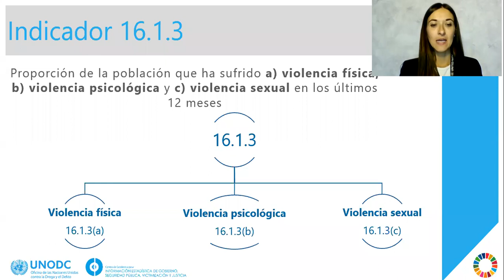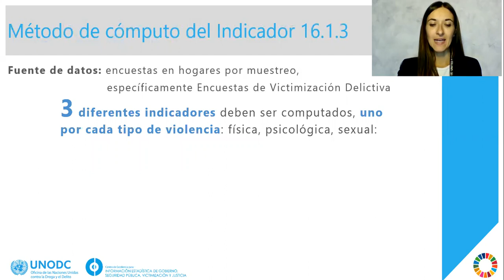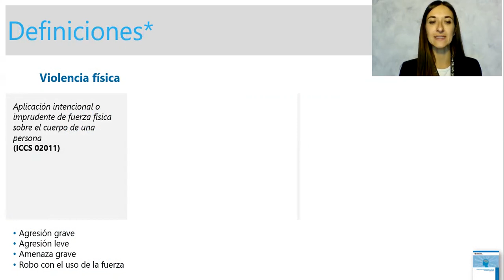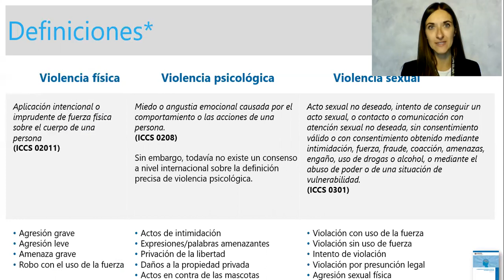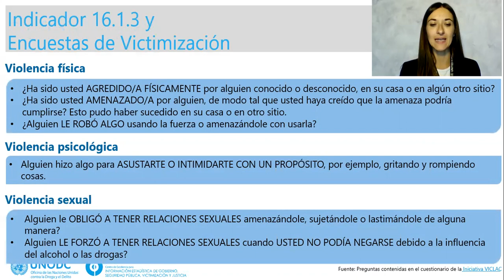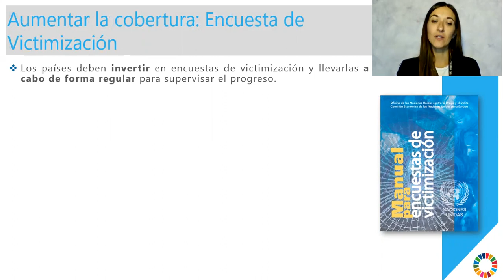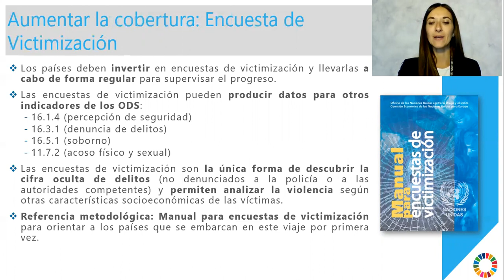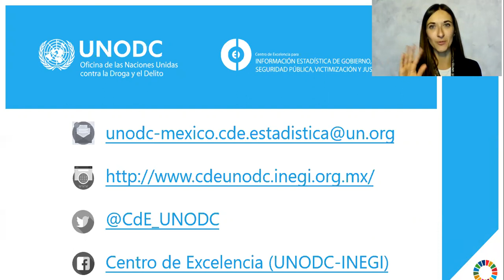Objetivo 16: Paz, justicia e instituciones sólidas. Indicador 16.1.3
La violencia, la inseguridad, instituciones débiles y el acceso limitado a la justicia siguen siendo una gran amenaza para el desarrollo sostenible. En respuesta, los Estados Miembros y la comunidad internacional se han comprometido a "promover sociedades pacíficas e inclusivas, proporcionar acceso a la justicia para todos y crear instituciones eficaces, responsables e inclusivas a todos los niveles" como parte de la Agenda 2030 para el Desarrollo Sostenible.

La UNODC es la principal organización internacional en materia de estadísticas sobre delincuencia y justicia penal. Este vídeo se centra en el trabajo de la UNODC relacionado con el indicador 16.1.3 de los ODS, y será especialmente útil para los organismos que participan en la recopilación de datos, la estimación y la presentación de informes sobre este indicador.

Violence, insecurity, weak institutions and limited access to justice remain a great threat to sustainable development. In response, Member States and the international community have committed to “promote peaceful and inclusive societies, provide access to justice for all and build effective, accountable and inclusive institutions at all levels” as part of the 2030 Agenda for Sustainable Development.

UNODC is the international lead organization on crime and criminal justice statistics. This video focuses on the work of UNODC related to SDG indicator 16.1.3, and it will be particularly useful for agencies that are involved in the data collection, estimation and reporting of this indicator.